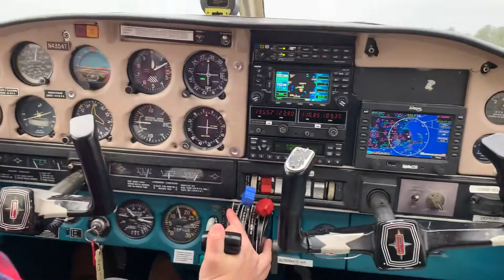Takeoff From PYM in a Piper Arrow